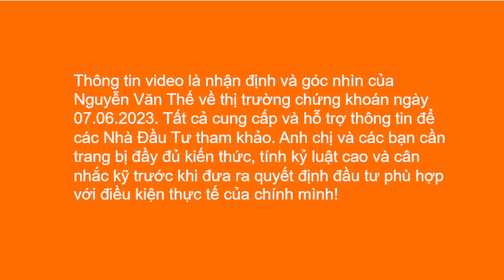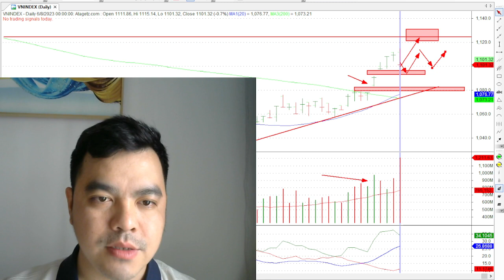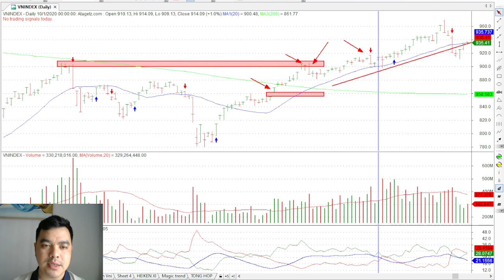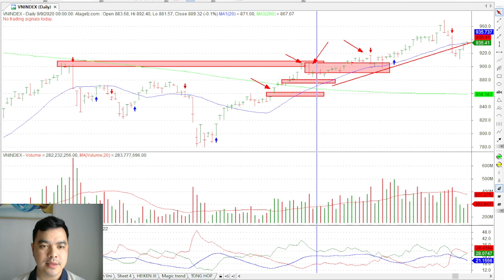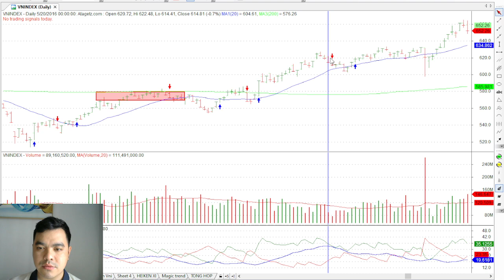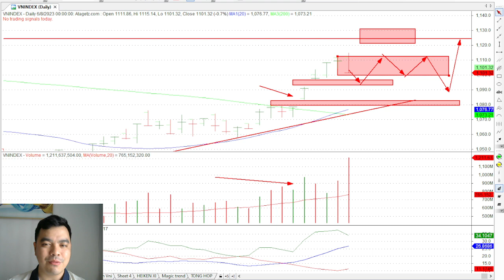Thị Trường Rũ Bỏ | Phân Tích Chứng Khoán Hàng Ngày | 09.06.2023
Bản Phân Tích Chứng Khoán Hàng Ngày - 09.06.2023: Thị Trường Rũ Bỏ

Thông tin video là nhận định và góc nhìn của Nguyễn Văn Thế về thị trường chứng khoán ngày 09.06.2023. Tất cả cung cấp và hỗ trợ thông tin để các Nhà Đầu Tư tham khảo. Anh chị và các bạn cần trang bị đầy đủ kiến thức, tính kỷ luật  cao và cân nhắc kỹ trước khi đưa ra quyết định đầu tư phù hợp với điều kiện thực tế của chính mình!

Trong xu hướng tăng, những phiên Rũ Bỏ xuất hiện là bình thường, thị trường đã Bung Khối Lượng xác suất cao trong thời gian tới, thị trường sẽ bước vào nhịp tích lũy. Còn thị trường chưa có rủi ro về xu hướng.

Những video Thế xây dựng & truyền tải hy vọng sẽ là nguồn cảm hứng, là nơi chúng ta chia sẻ kiến thức và kinh nghiệm khi tham gia thị trường đầy khốc liệt nhưng lại ẩn chứa những kho báu khổng lồ.

Và hơn hết, Thế mong muốn chúng ta cùng nhau đồng hành dài lâu, cùng gầy dựng một cộng đồng các nhà đầu tư với những niềm vui sắc màu, với sự kiên định, nhẫn nại và trí tuệ cho mục tiêu đa dạng hoá đầu tư và đạt sự tự do tài chính.

Cám ơn các bạn đã ở đây, và cám ơn các bạn đã luôn ủng hộ Thế cũng như Hệ Thống Atagetz ! cùng nhau "Gieo mầm kiến thức - Đồng hành đầu tư"